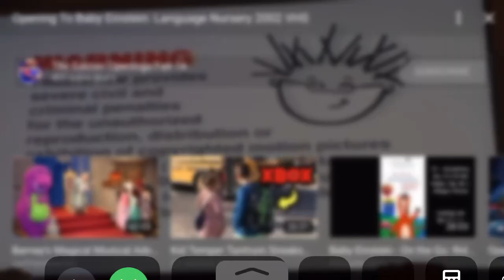Baby Einstein Warning Screen 3